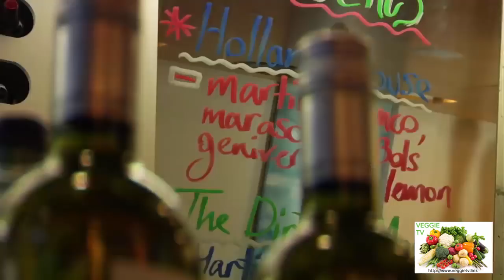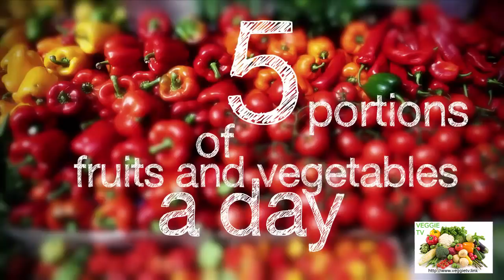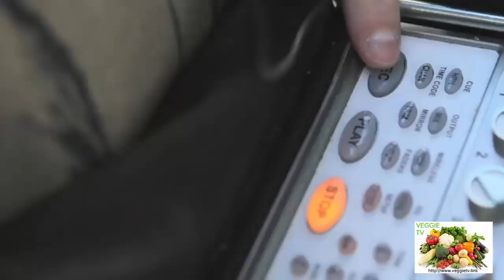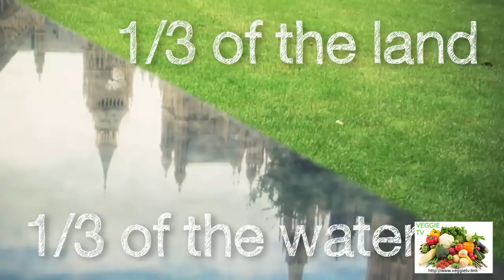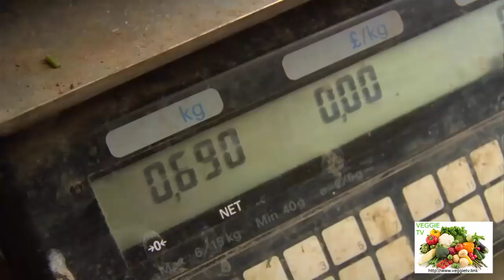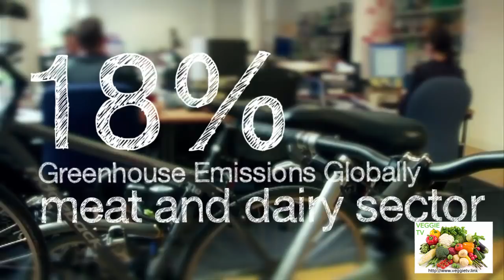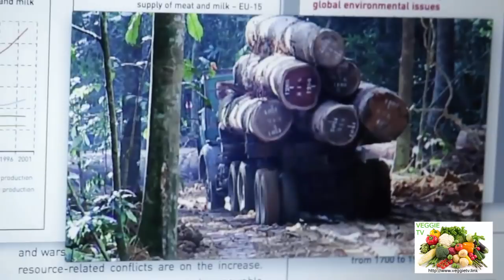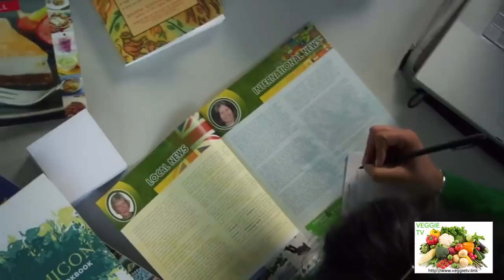Vegan plant based food documentary, listen to testimonials of several people.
This documentary tells you great stories about people who started to live healthier.

Yes, you can live a healthy vegan lifestyle. Maybe it's even healthier than you can imagine.

Listen to this testimonials and statements and give it a try.